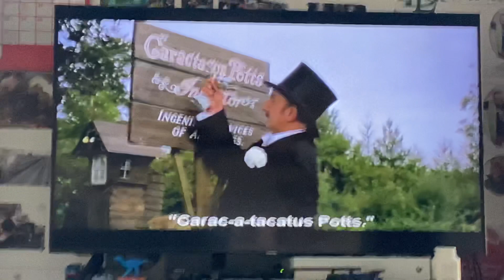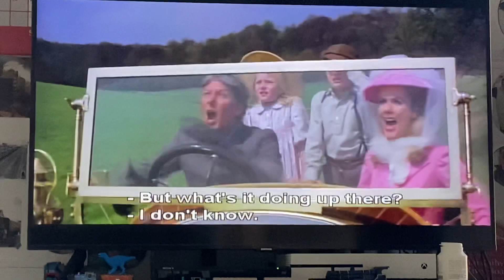Chitty Chitty Bang Bang Grandpa gets Kidnapped (Poor Grandpa) Grandpa in Trouble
We must try and rescue him from the foreigners!